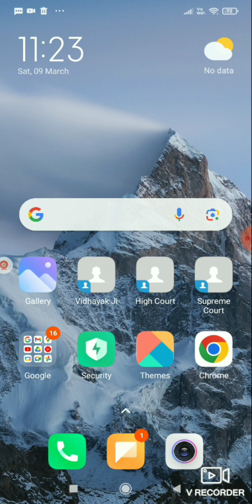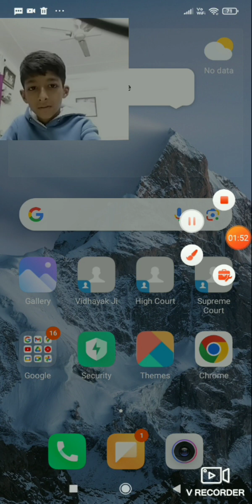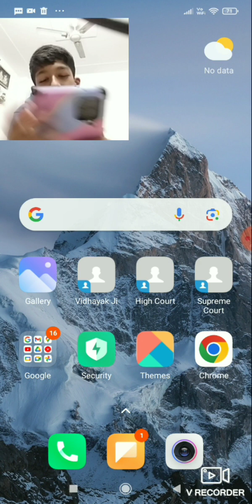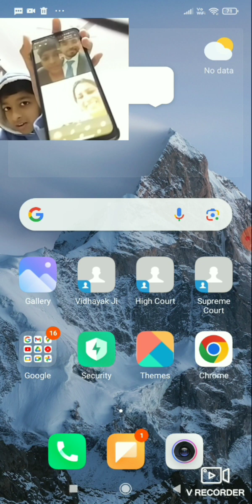my meet with techno gamerz